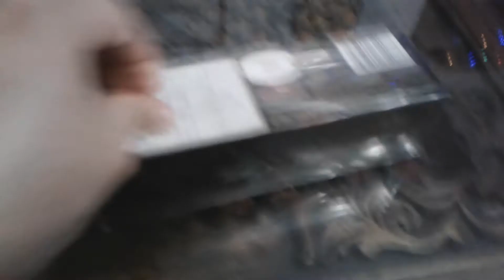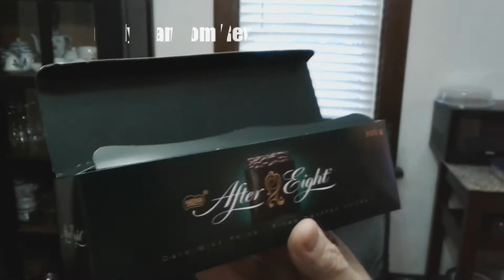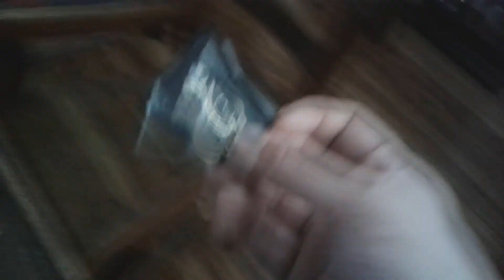After eight dark chocolate mint review, completely random review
Lets taste test some After eight dark chocolate mints